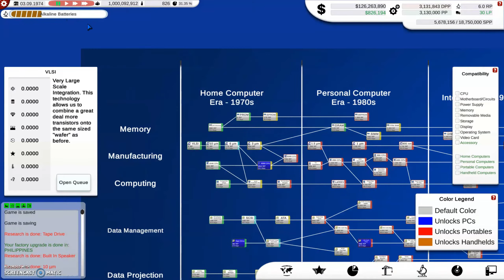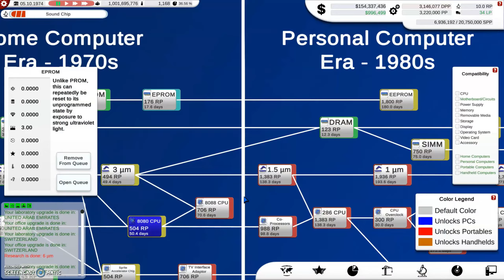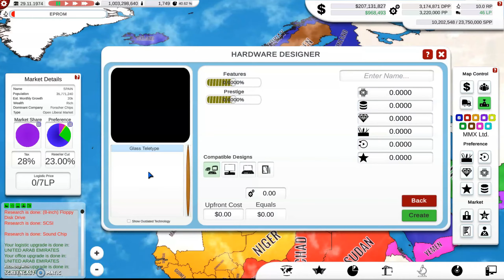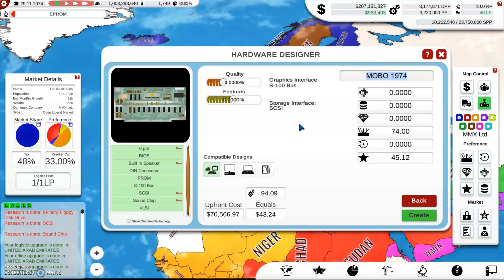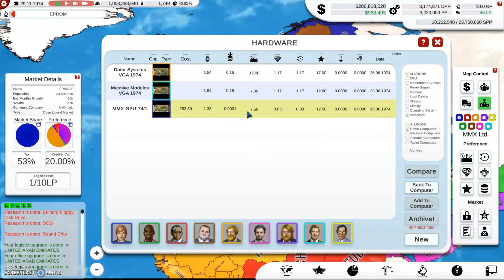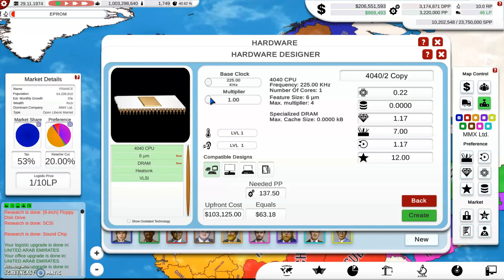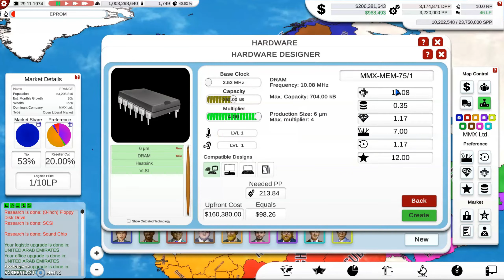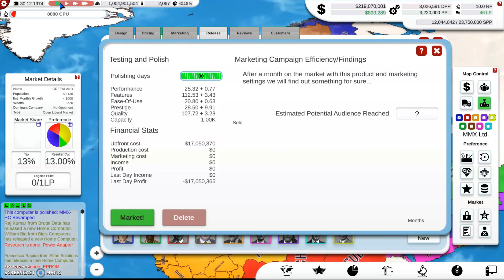Computer Tycoon : A new Rise? (E3S2)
Computer Tycoon is a great game, so hopefully you support the developer by buying the game on Steam! (I am not sponsored).